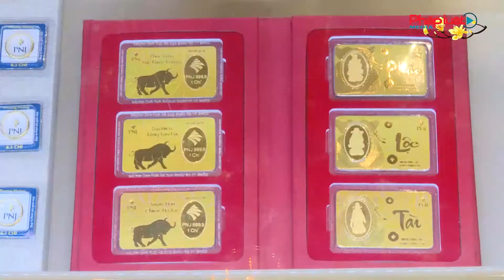Người dân Nam Bộ cúng Thần tài bằng cá lóc nướng và bộ tam sên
Ngày mùng 10 tháng Giêng hàng năm, theo quan niệm thì là ngày Vía Thần tài, là dịp để gửi gắm ước mong một năm sung túc tài lộc đầy nhà, hanh thông mọi việc. Ở mỗi vùng miền, phong tục cúng Thần tài đều có những nét riêng, như với người miền Nam thì cúng Thần tài sẽ không thể thiếu bộ tam sên và cá lóc nướng.